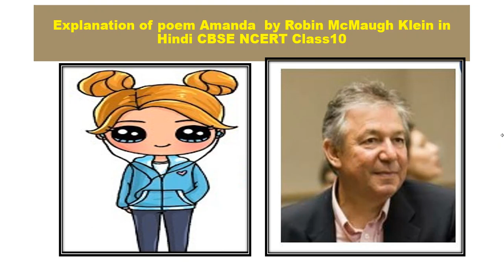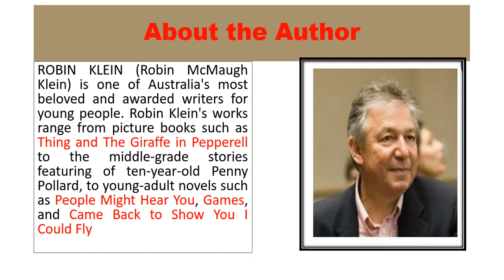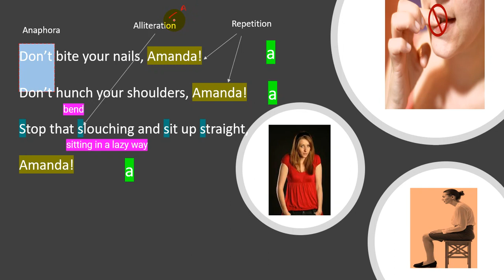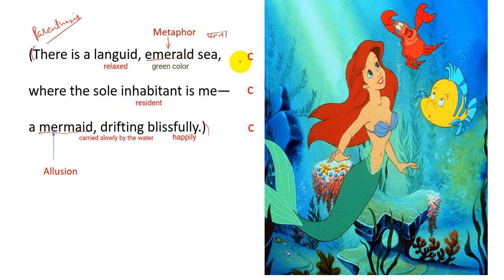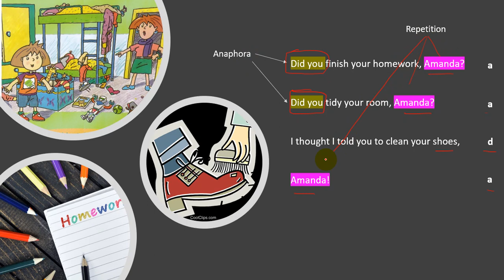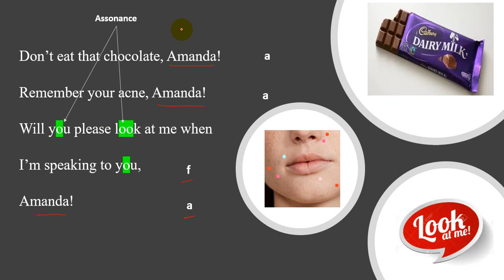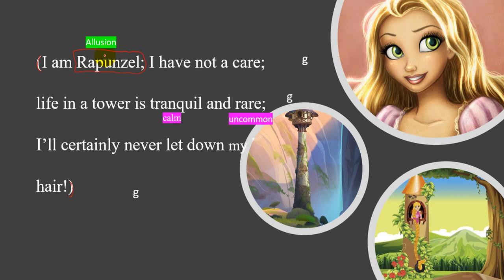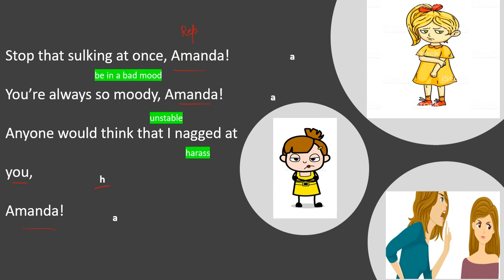Explanation of poem Amanda by Robin McMaugh Klein in Hindi CBSE NCERT Class10